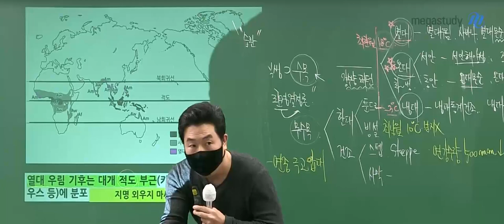[메가스터디] 지리 이기상 쌤 - 위치를 랜덤으로 낸다면?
지리 이기상 선생님과 함께한
[짤 이벤트 당선 영상]

위치를 랜덤으로 낸다면?

- 지리 이기상 선생님을 더 자세히 알고 싶다면?